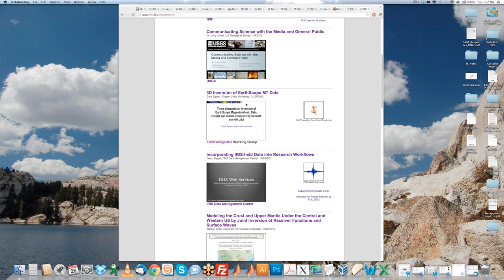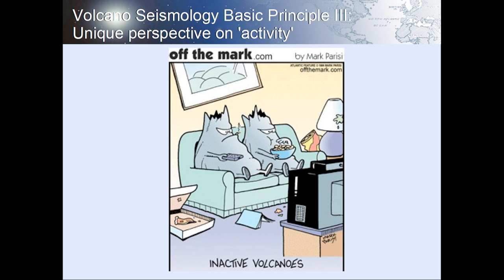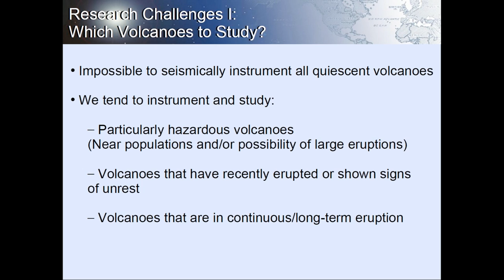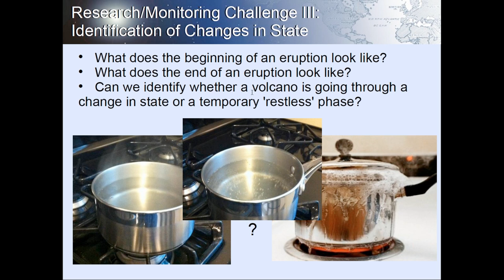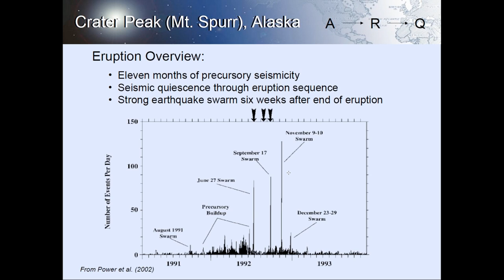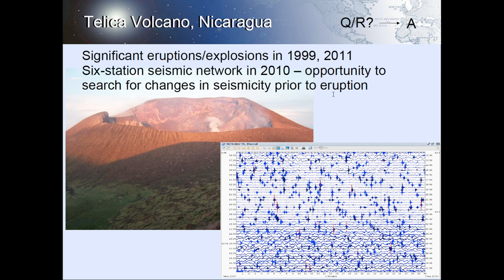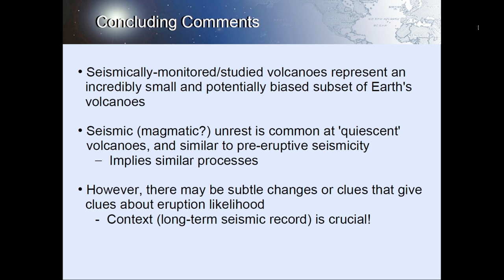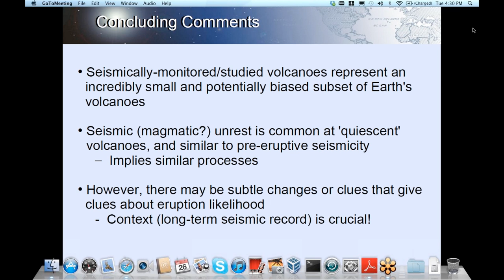The Secret Lives of 'Quiescent' Volcanoes - Clues from Volcano Seismology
Speaker: Diana Roman, Carnegie Institution of Washington, Department of Terrestrial Magnetism